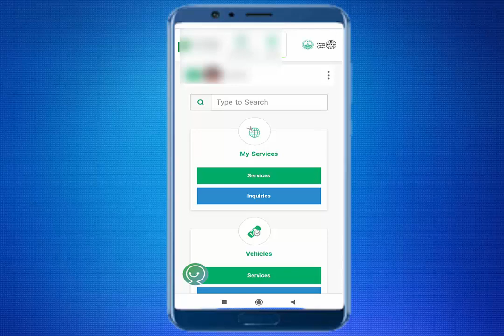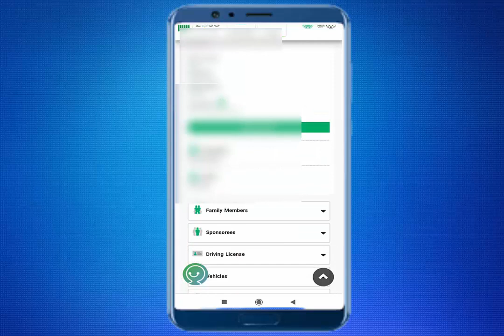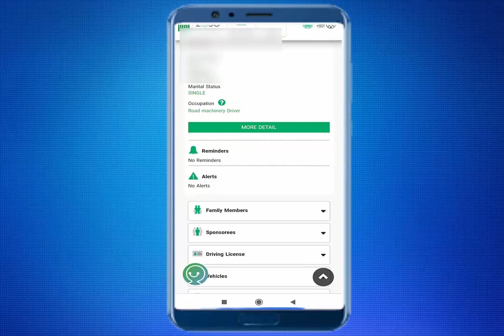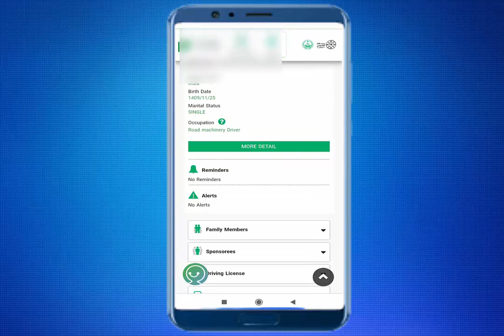How to check your Profession on Iqama in Absher - Saudi Arabia (Latest Update-2022) I I Gi tube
How to check your Profession on Iqama in Absher - Saudi Arabia (Latest Update-2022) in Kingdom of Saudi Arabia

Iqama profession / occupation check karne ka tareeka absher me